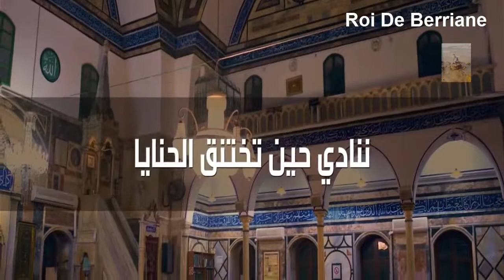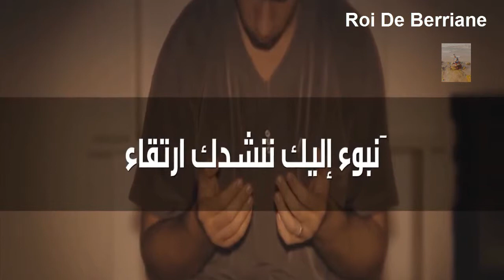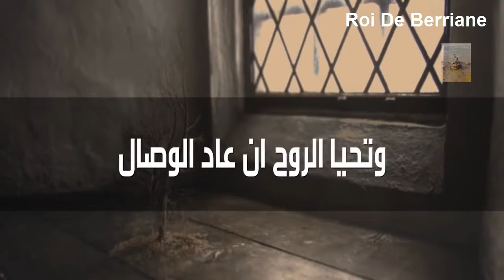عبدالله المهداوي - أرحنا بالصلاة أيا بلال